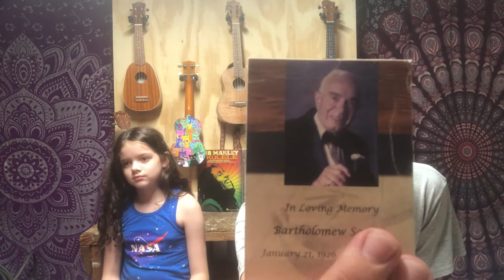Ukulele [Gear/ Rambling] - Talking About Some Stuff I Like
Part two of this old man rambling about stuff... Here’s some stuff I talk about, with links!
1. Ukulele decorated by best wife ever
2. My grandfather’s workbench
3. CBD Lotion from Lazarus Naturals
4. Ukulele stand
5. Uhuhu Wall Hooks
6. Perri’s Leathers Gig Bag
7. Song Books (also on Amazon, easy enough to find)
8. ArtistWorks Lessons w/ Craig Chee and Sarah Maisel